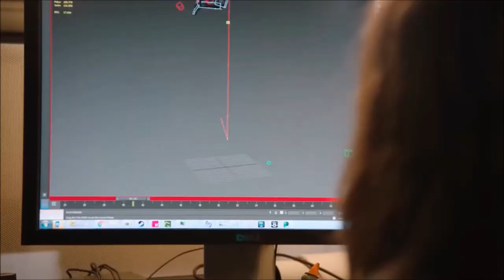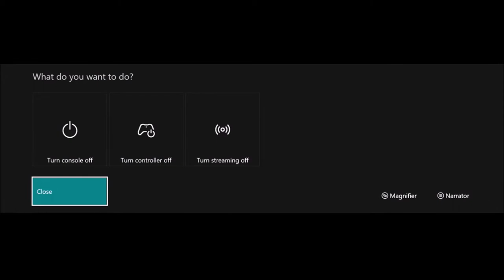Mass Effect Andromeda Review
JOIN FREEDOM! IF YOU WANT